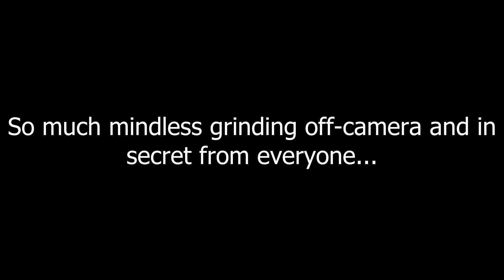(April Fools #1) Devil Vortex 100% [MY GREATEST ACHIEVEMENT!!!]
Absolutely nuts completion cannot believe I finally did this. Absolutely insane!
Anyways hope to see you in my next (real) video, hope you enjoyed!

Peace!
- Destroyer